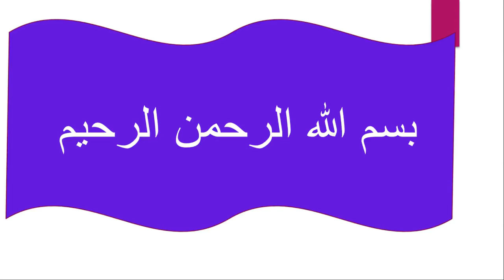جرائم ترتكب فى حق زراعة ومزارعى الطماطم